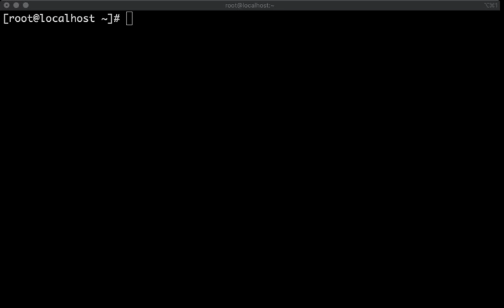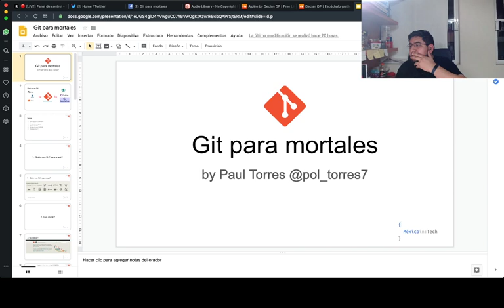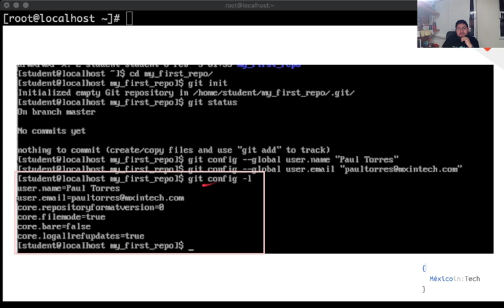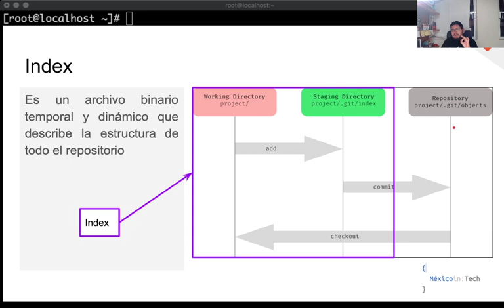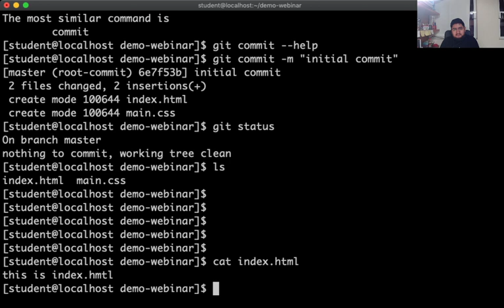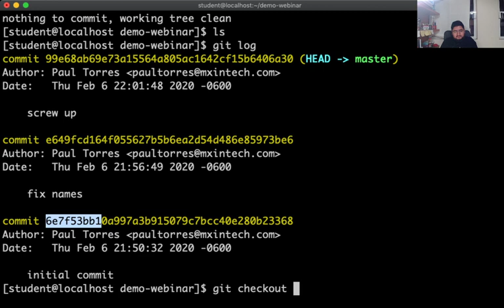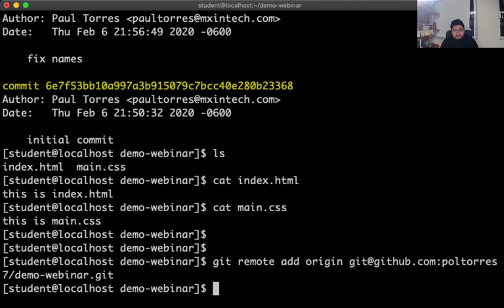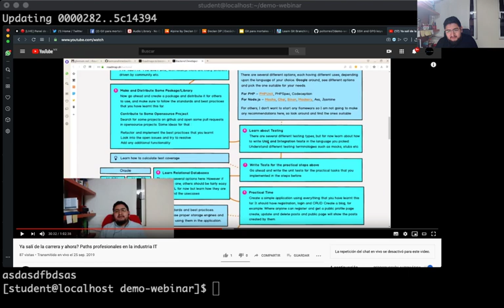Git para mortales by Paul Torres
En este webinar tenemos al buen Paul Torres quien nos mostrará todo sobre Git

Unete al webinar de México in tech y aprendamos de forma colaborativa.